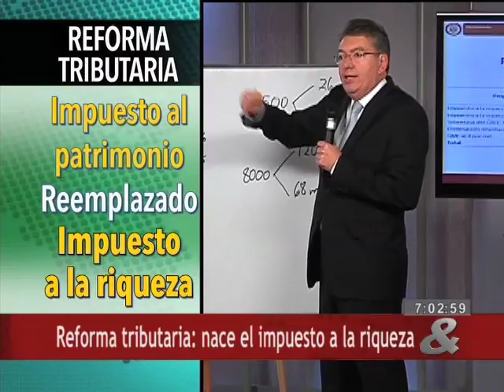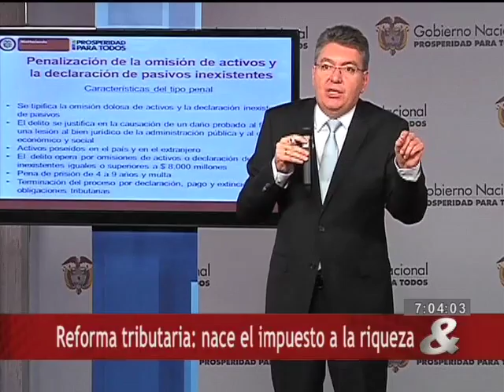Reforma tributaria: nace el impuesto a la riqueza